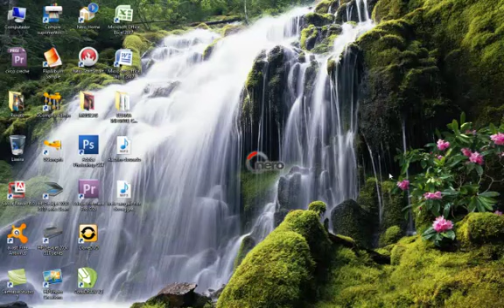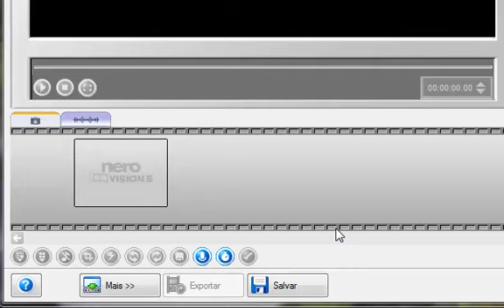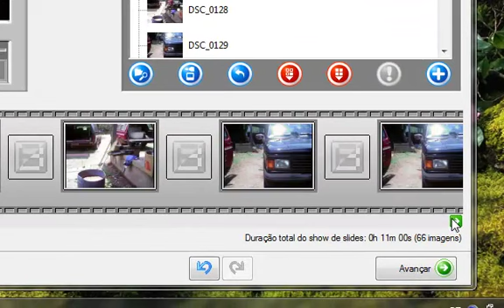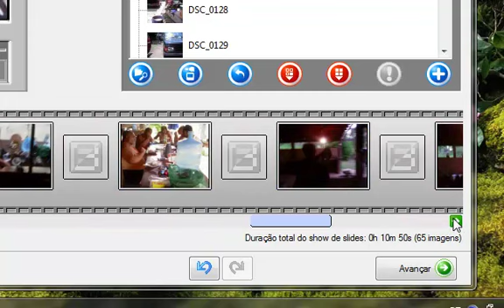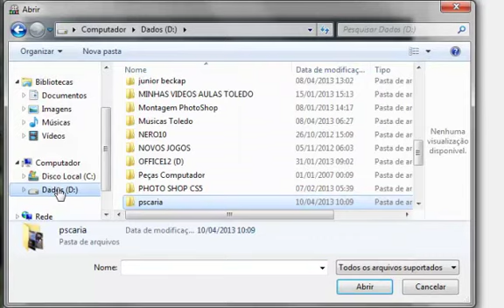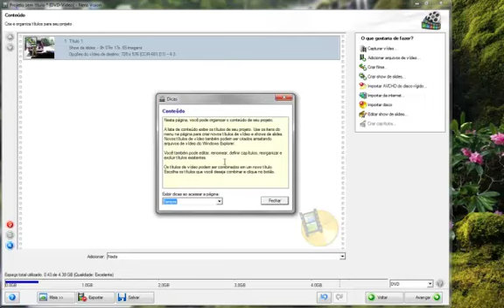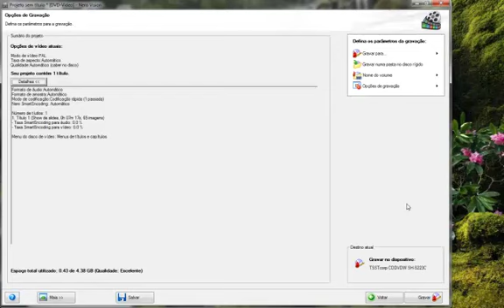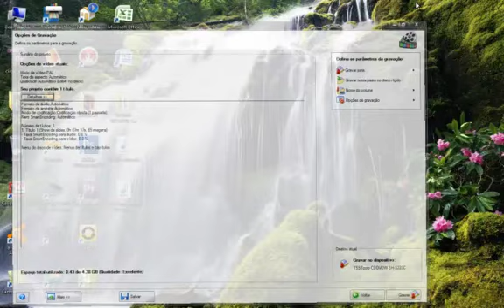Montar Slide Show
COMO FAZER SLIDE SHOW USANDO O NERO VERSÃO 10 - SUPER FÁCIL.
By Paulo Toledo - Barra do Garças - MT